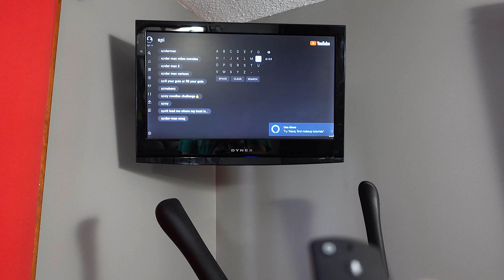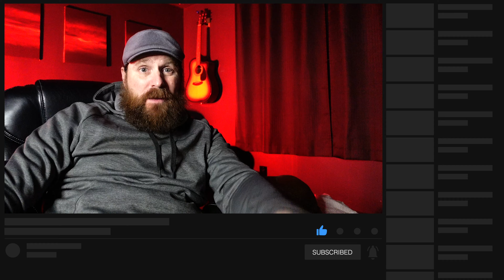Little cardio and my one month weight in!